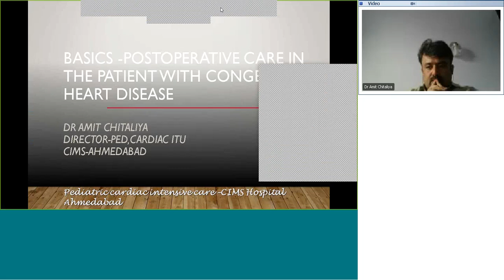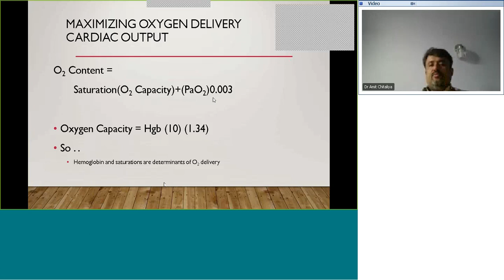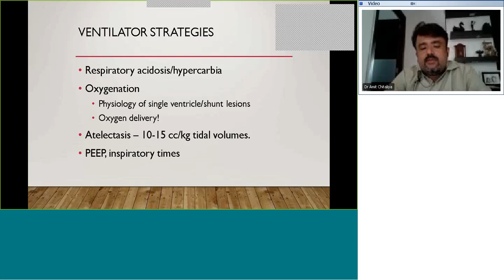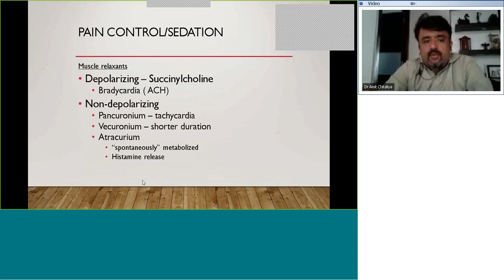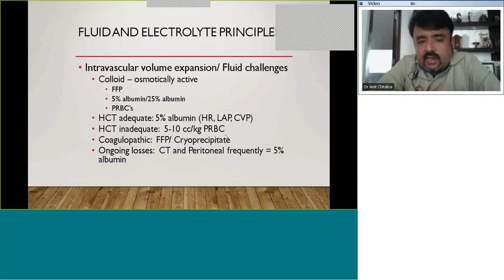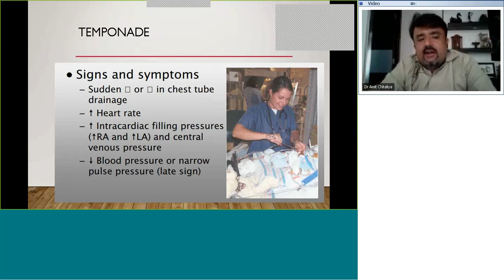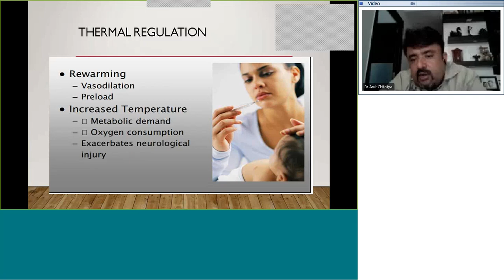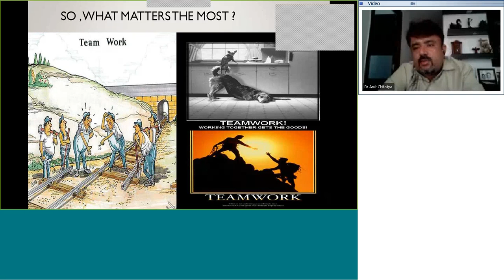Pedicardio classes on Basics of postop cardiac care by Dr Amit Chitalia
Cardiology E-teaching on Topic: " Basics of postop cardiac care " by Dr Amit Chitalia, Cims Hospital(Care Institute Medical Sciences) Ahmedabad